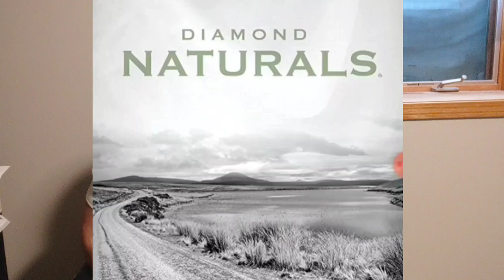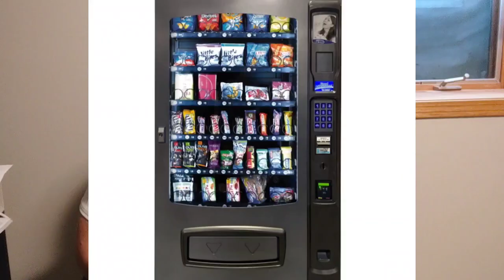HOW MUCH Does A Bullmastiff Eat In 1 YEAR?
In this video I break down exactly how many pounds of food my Bullmastiff ate in his first year with us. I feed both raw food and kibble.

Products I currently use for Tua!

PawFume Spray

Doggie Dailies

Tricky Trainers